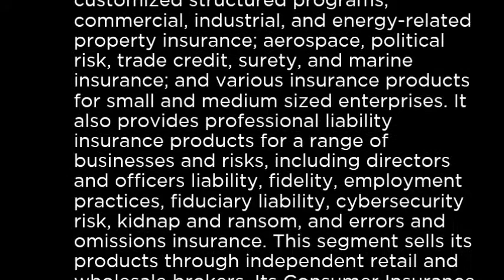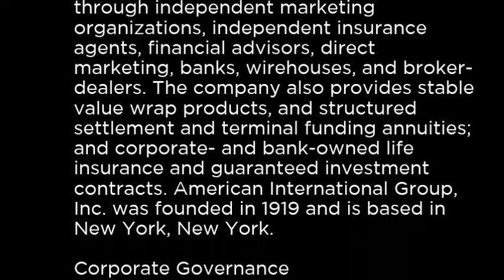AIG - American International Group, Inc AIG buy or sell? Buffett read basic profile